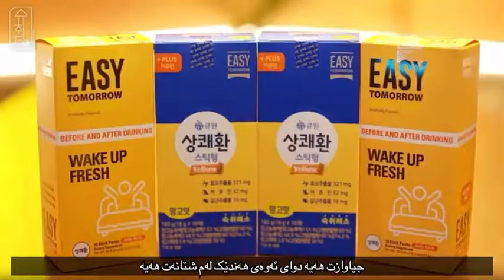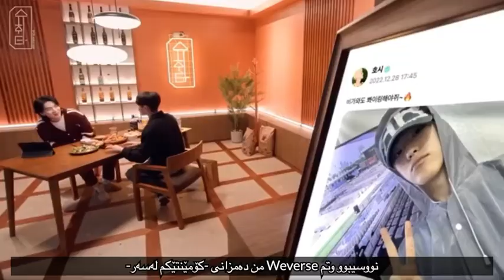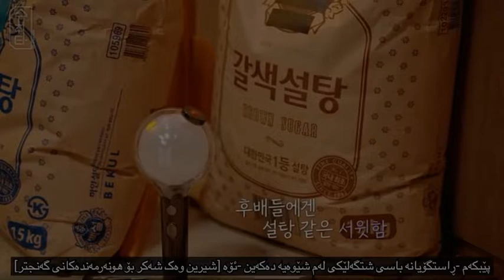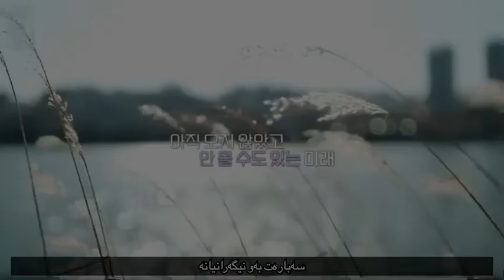EP.4 SUGA with 호시 Kurdishsub